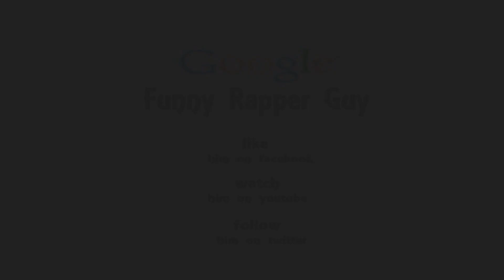Adele - Someone Like You Parody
Google Funny Rapper Guy

Cheah Cheah Uuhhh!!!